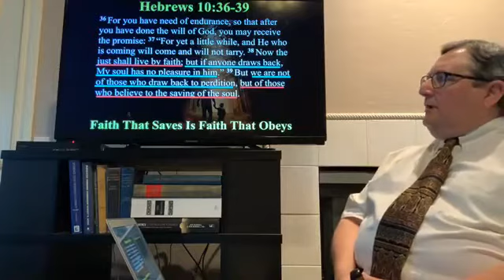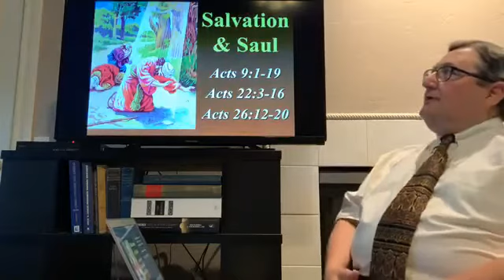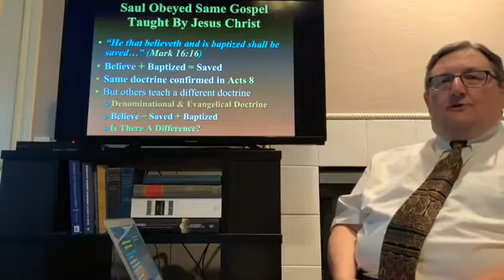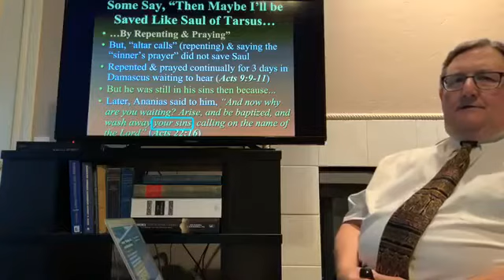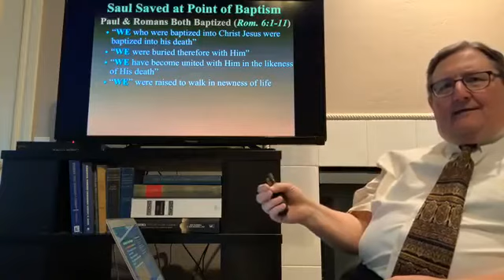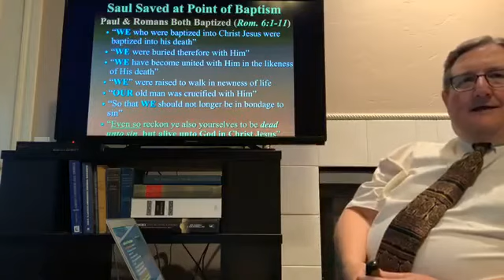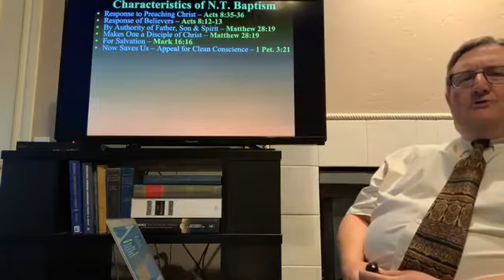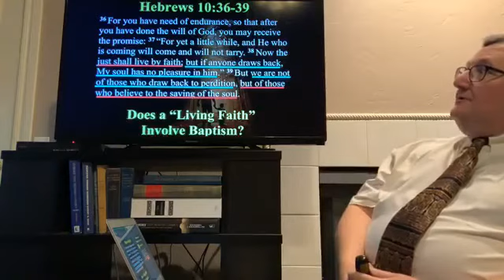Feed Your Faith - Part 21 - Harry Osborne - April 24, 2020